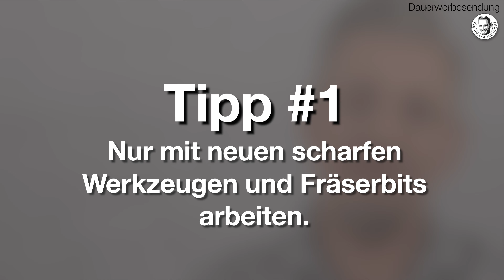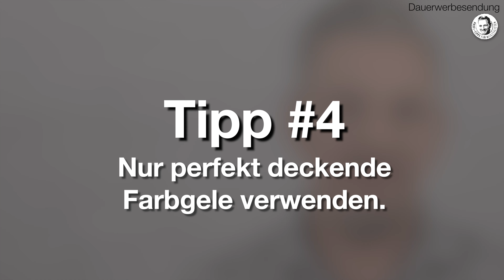Umsatz im Nagelstudio nach Corona Lockdown! 5 Tipps fürs Weihnachtsgeschäft 2020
Wie schon erwartet gibt es den zweiten Corona Lockdown in Deutschland. Genau zum im wichtigsten Monat müssen alle Naildesigner 4 Wochen die Feile zur Seite legen.
Wie ihr nach dem Lockdown trotzdem noch den Umsatz vom Weihnachtsgeschäft mitnehmt verrate ich euch hier im Video.
Mit 5 einfachen Tipps könnt ihr euch bei euren Kunden beim nächsten Auffüllen richtig zeit sparen - gilt natürlich auch noch nach Corona :-)

Für einige sicherlich nichts Neues – für andere Gold wert 😊

P.S. Wenn euch das Video gefällt darf es natürlich gerne geteilt werden.

▬   Hier kommst du zu den Produkten aus dem Video ▬▬▬▬▬▬▬▬▬▬▬▬
▸In meinem Video arbeite ich mit folgenden Produkten:

In diesem Video werden neben Arbeitstechniken auch Produkte gezeigt, demonstriert und erklärt. Die im Video verwendeten Produkte wurden mir entweder:
- kostenlos und ohne jegliche Auflage zur Verfügung gestellt
- zur Erstellung eines Videos zur Verfügung gestellt
- zu Testzwecken zur Verfügung gestellt
Alle mir zur Verfügung gestellten Produkte darf ich behalten und weiterverwenden.
Ebenso verwende ich Produkte die ich selbst gekauft, bezahlt und ohne Voraussetzungen erworben habe bzw. die aus meiner eigenen Produktlinie VETO NAILS bestehen.
In meinen Videos gebe ich MEINE eigene Meinung und persönliche Sicht der Dinge an euch weiter. Ebenso handeln alle Videos von meinen persönlichen Erfahrungswerten und Eindrücken zu den jeweiligen Arbeitstechniken und Produkten.
Aus dem Grund der Werbung bin ich verpflichtet jedes Produktvideo mit „Dauerwerbesendung“ bzw. „enthält bezahlte Promotion“ zu kennzeichnen.

▬ Infos zu diesem Kanal ▬▬▬▬▬▬▬▬▬▬▬▬▬

Hallo, 😊 Ich bin Frank Schäberle und arbeite seit mehr als 26 Jahren als Naildesigner.
Neben meinem eigenen Salon arbeitete ich als Ausbilder für mehrere namenhafte Nageldesign Firmen und war zusätzlich viele Jahre im Bereich der Produktentwicklung tätig.
Nebenbei hatte ich die Möglichkeit bei über 40 Naildesign Wettbewerben mit großen Erfolgen teilzunehmen.
In meinen Videos gebe ich dir viele Tipps und Tricks zum Thema Naildesign, nehme Produkte genaustens unters Auge und räume mit etlichen Mythen im Bereich Nailstyling auf.
Wenn du Fragen hast oder Anregungen darfst du dich jeder Zeit in den Kommentaren bei mir melden. Ich freu mich auf ein Feedback von dir.